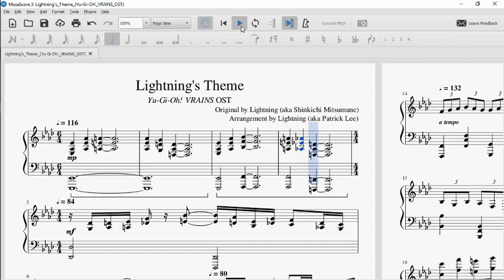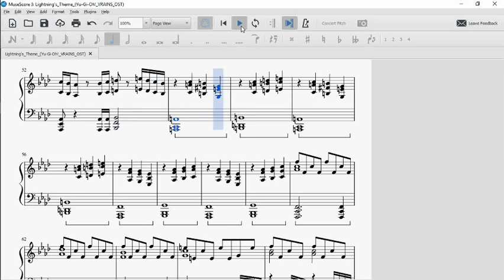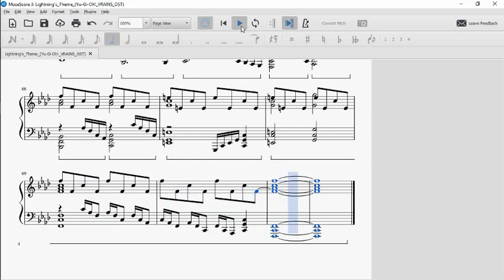"Lightning's Theme" [ライトニング] (Yu-Gi-Oh! VRAINS) | Piano Arrangement (MIDI in description)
Kevin Goh